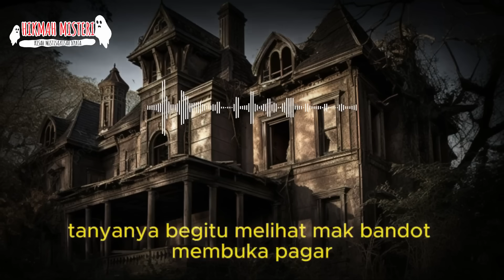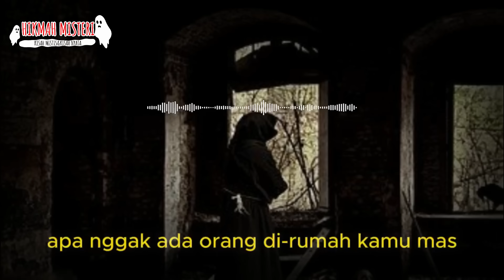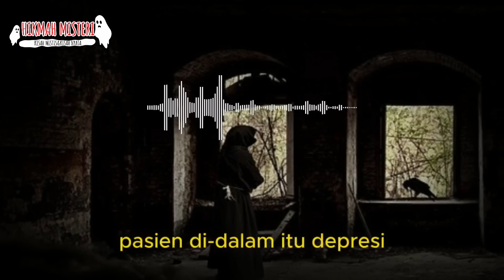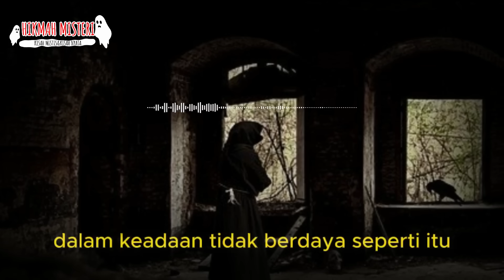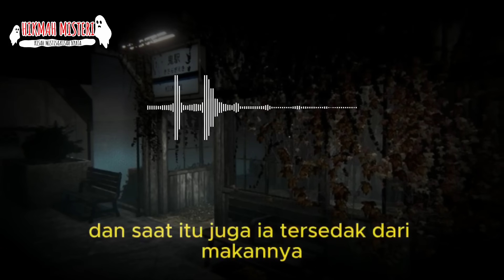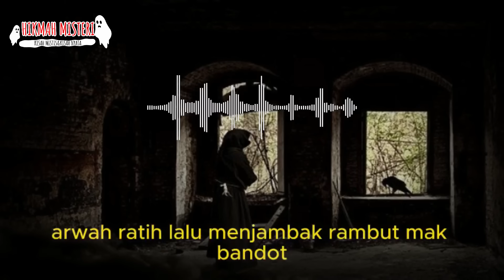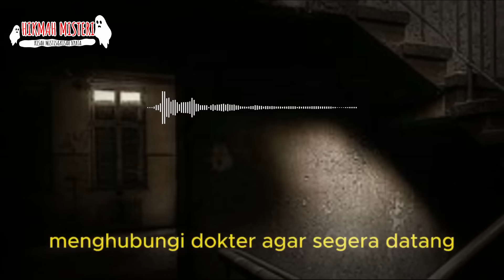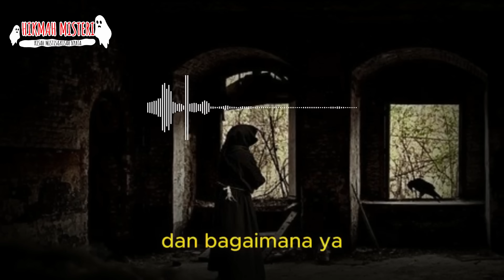SADIS ❗❗❗ ARWAH RATIH... GADIS MUNGIL YANG DI JADIKAN BUDAK S3XS AYAH MERTUA DAN ADIK IPAR PART 4